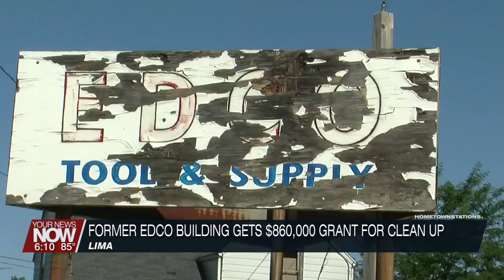Former EDCO building gets $860,000 grant for clean up